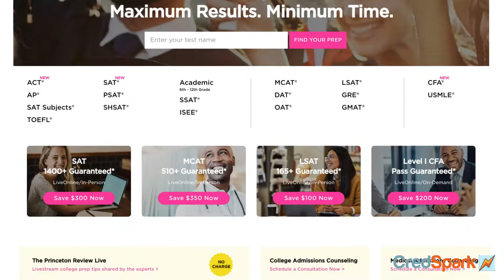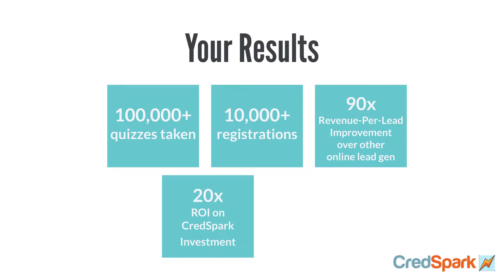Case Study: Qualify Leads and Drive Revenue with Interactive Content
Learn how the Princeton Review leveraged interactive quizzes to gauge teenager's needs and interests; qualified, and drove more than $250,000 in additional sales revenue.